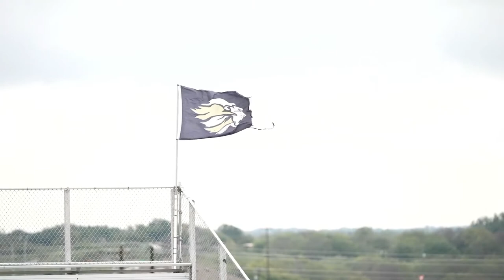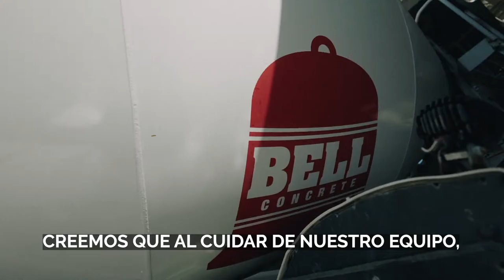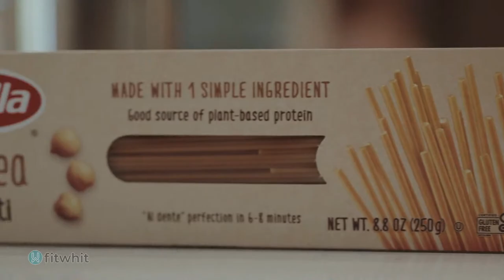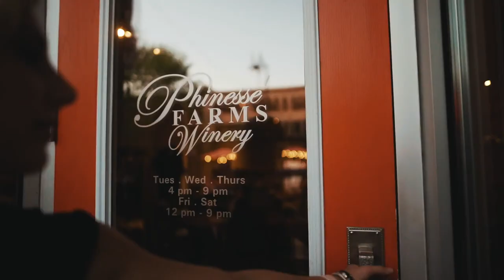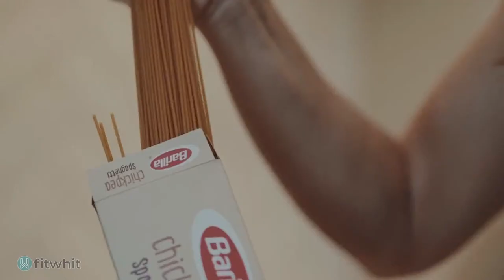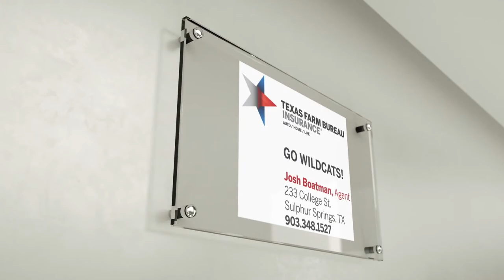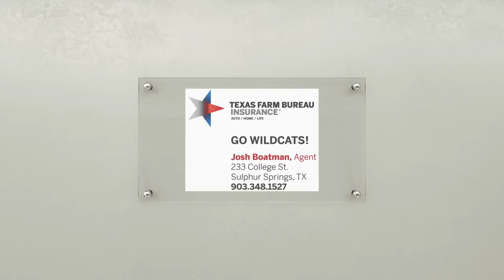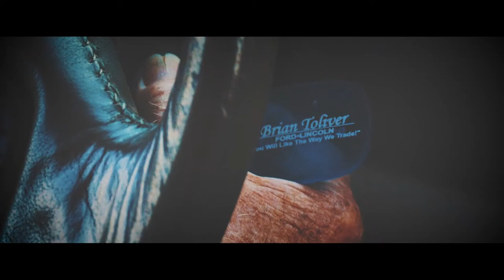LIVE - 4A TEXAS HIGH SCHOOL FOOTBALL - SULPHUR SPRINGS VS. KAUFMAN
The weather has pushed this game up to 5pm but that doesn't change the fact that this game will be one to watch. With an undefeated district run on the line, Sulphur Springs travels to Kaufman to face a district foe.

THUMBNAIL PHOTO COURTESY OF GAVIN JOHNSON OF @gingersnapsbygavin